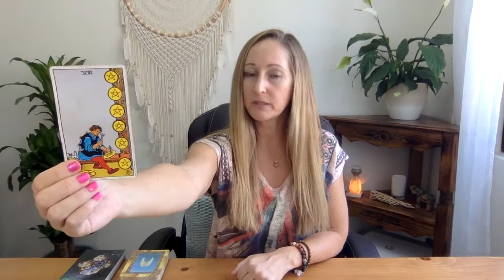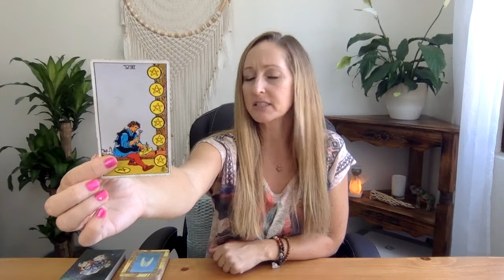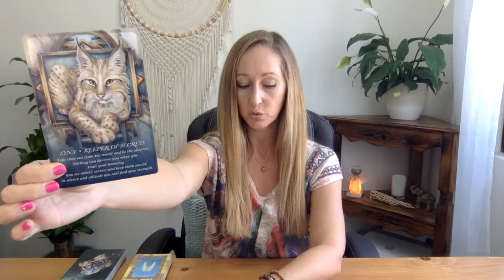Scorpio, Shaken up but WILL be worth it❤️Sept 1-15